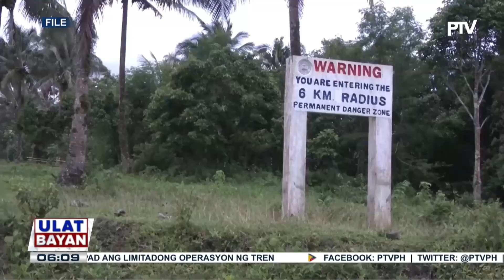Bulkang Mayon, nakapagtala ng 21 na pagyanig nitong Biyernes